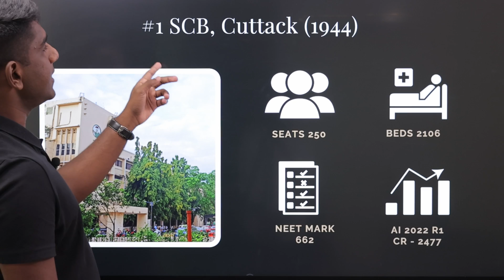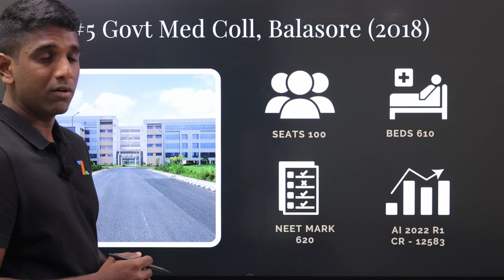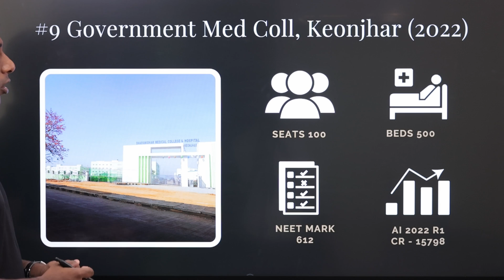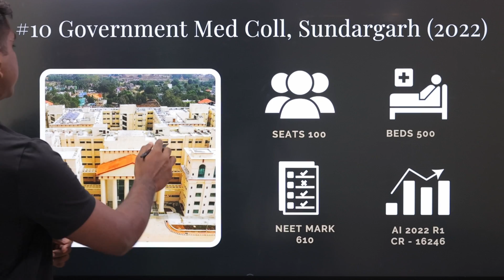Top 10 Government MBBS Colleges in Odisha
In this video, we share info on seats, beds, closing ranks and corresponding NEET marks for Gujarat Government colleges.